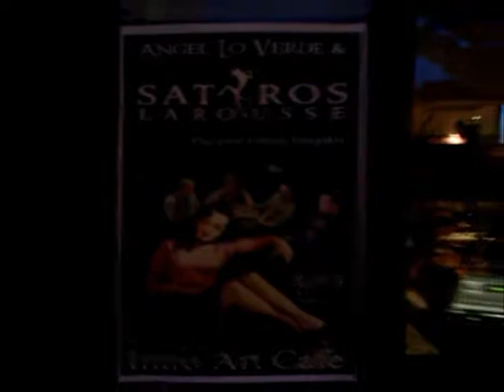Angel Lo Verde & Satyros Larousse before and after at Xylokastro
Angel Lo Verde & Satyros Larousse on the road to "Intro Art Cafe" at Xylokastro,before and after the live show (teaser).
Special thanks to George & Caren for their hospitality and a big thanks to Dionisis Stefanopoulos for making this live come true!!!